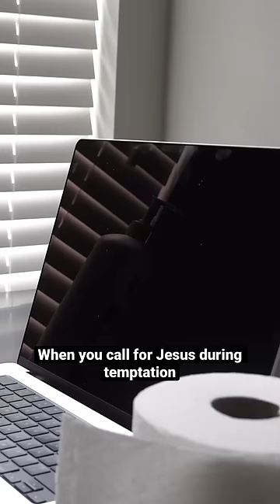When you call for Jesus during temptation